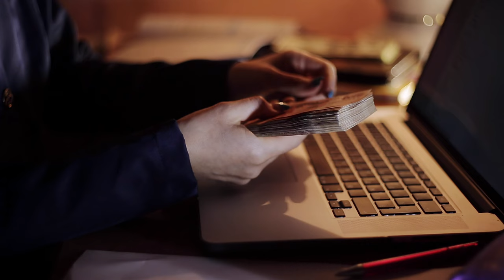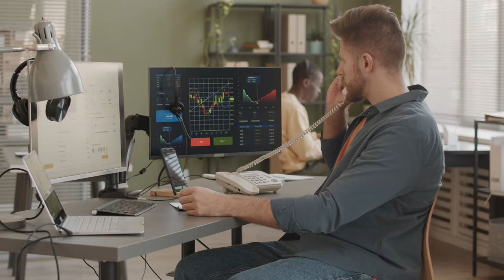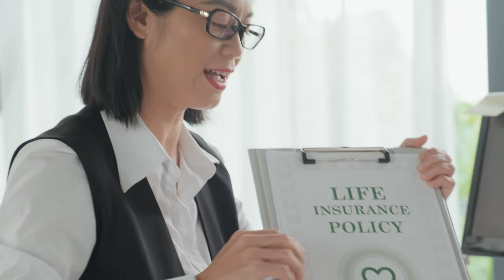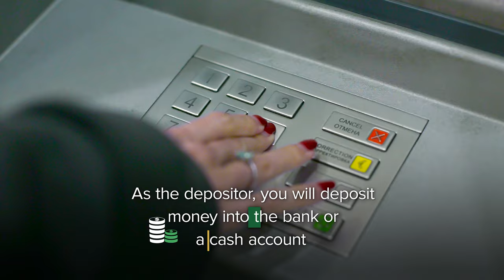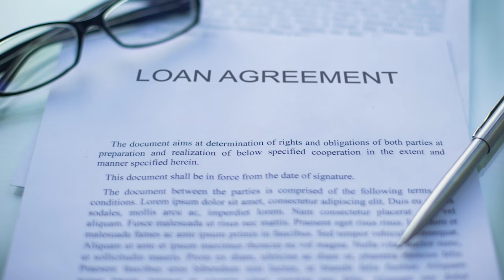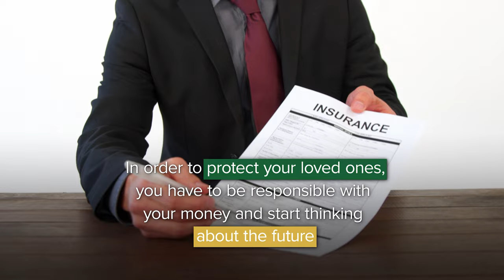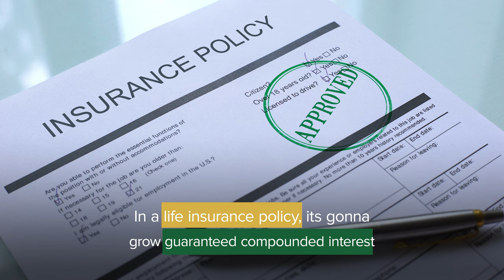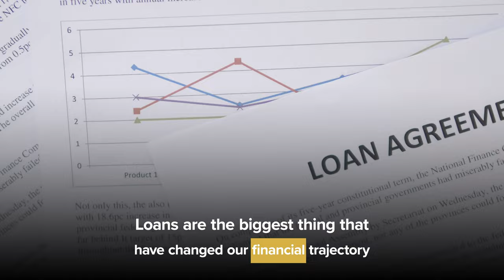Infinite Banking vs Traditional Banking: Understanding the Key Differences | Wealth Nation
Whole life insurance vs banks. Learn how life insurance can bring more control to your banking needs.

Ways to Work with Us

About:
Skip traditional banking. Take control of your destiny through lifestyle banking.

WARNING:
Many fake accounts are impersonating our channel. Please be aware of fake accounts trying to scam you using our name and picture.